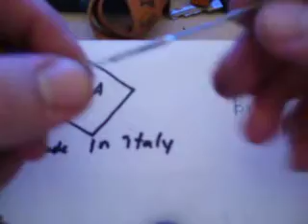Cisa lock made in italy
Me owning a cisa lock from wizwazzle